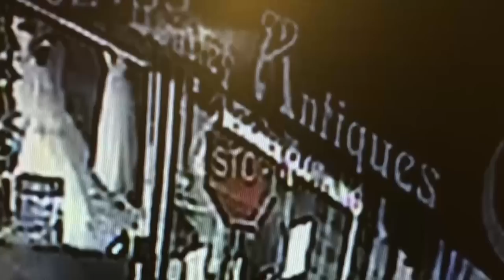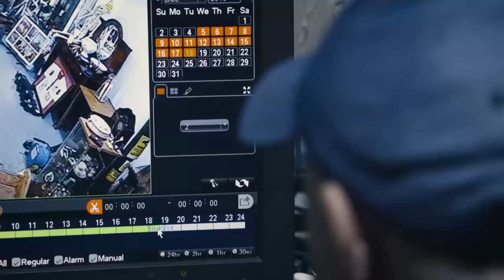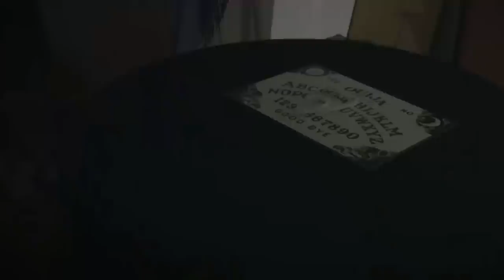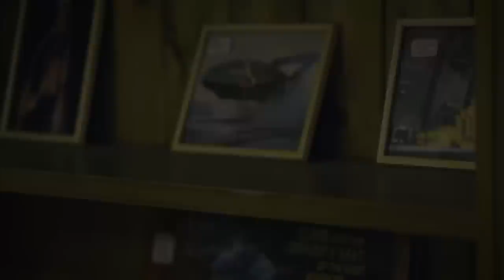'Ghost' Suddenly Smashes Glass in Old Antique Shop | Paranormal Captured 101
The Barnsley Poltergeist

Unusual activity has been captured on CCTV at an antique centre in Barnsley, UK.  It is suspected that a poltergeist may be the culprit.  In search of the truth, paranormal investigator Jayne Harris has been despatched to see if she can gather proof for sceptical shop owner Daniel.  And in the Paranormal Captured headquarters, footage and stories from around the world are analysed by our experts.